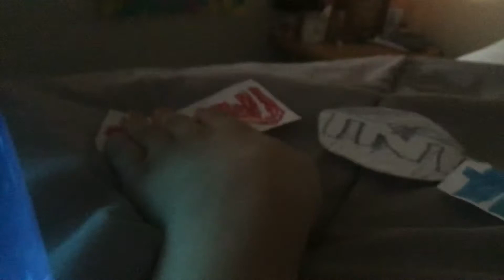Sonic introduces the Logoville Police Unit!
We have everyone! CNN, TNT, truTV, and TBS. WOOOOOO!